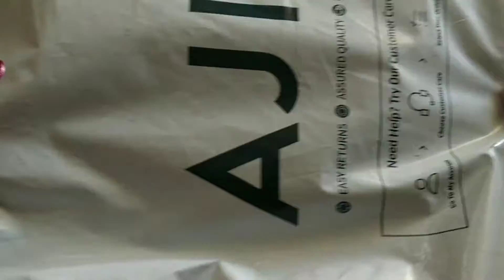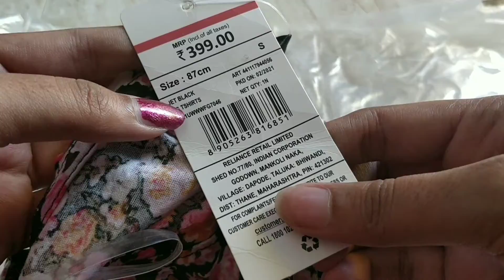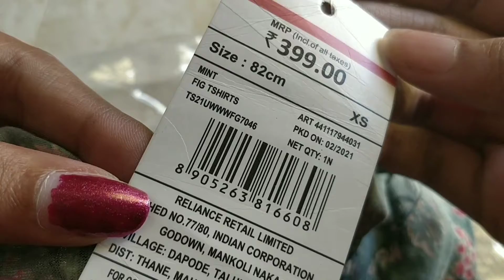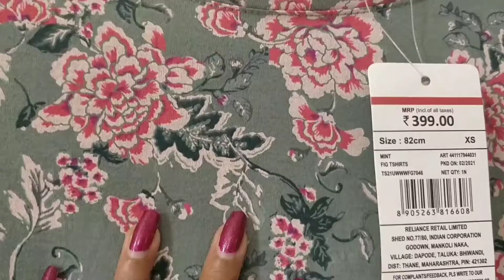😍Part 2 Ajio Shopping Haul Tamil/ Branded T-shirts/Low Price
Hi Guys...
  This video is not a sponsored video.. This products are purchased by my own interest..

PRODUCT LINKS-💙

Mint Green-

Yellow-

Black-

AJIO App-

Meesho App

Ajio Shopping Haul Videos-

Meesho Shopping Haul Videos-